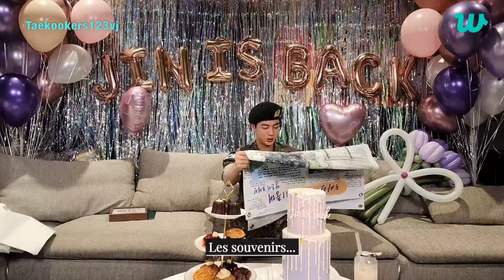(Vostfr) [Weverse Live] BTS - Jin / 12.06.2024